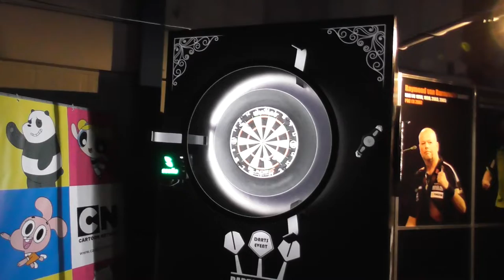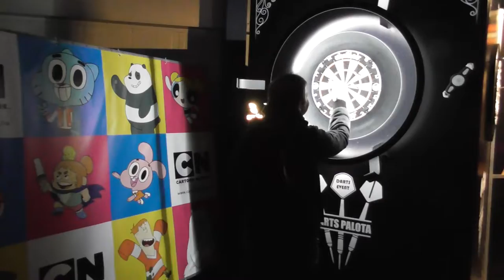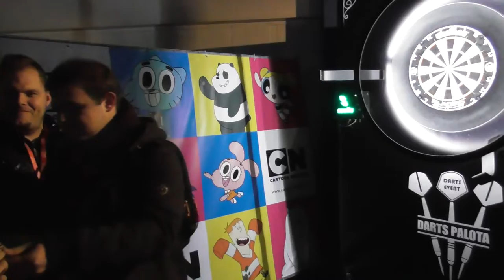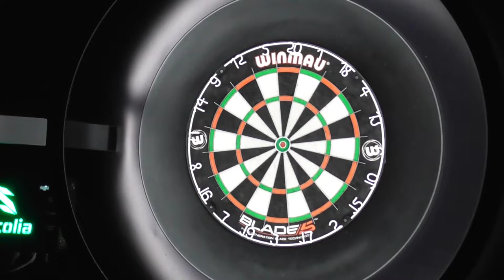2019.11.23 PlayIT darts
Bankszámla:
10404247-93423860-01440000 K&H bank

PlayIT-en dartsoztunk is.